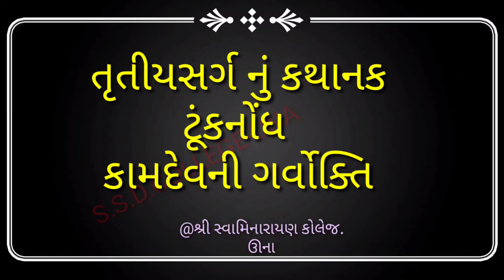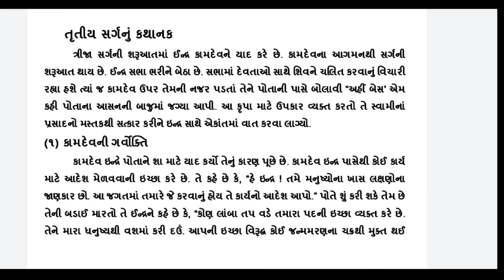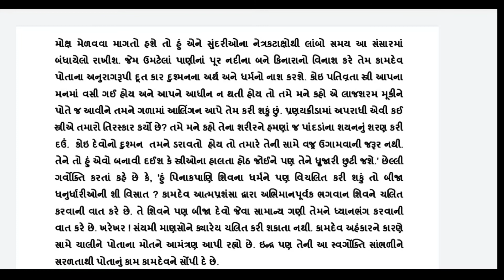SyBA Sem4 Sanskrit E1 P8,કુમાર સંભવ તૃતીય સર્ગ નું કથાનક ટુંકનોંધ કામદેવની ગરવોકતી